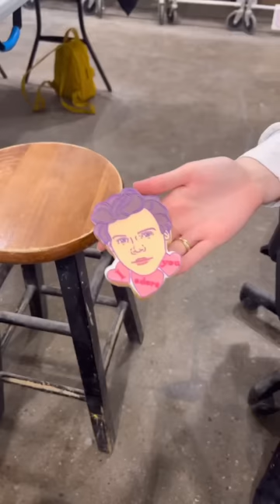Eating foods that are the size of my FACE for a day